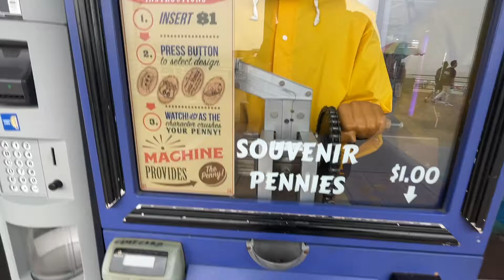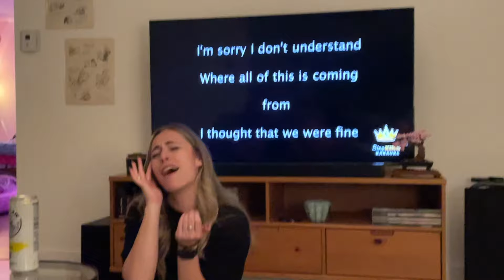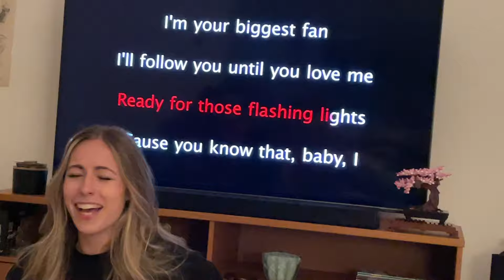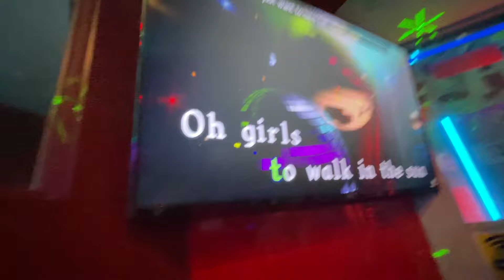Celebrating My 27th Birthday